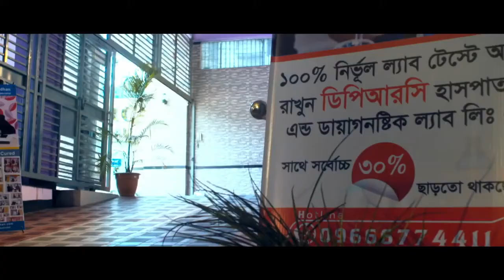প্রতিবন্ধী শিশুদের (স্পেশাল চাইল্ড) এর ডাক্তারি ব্যায়াম | Therapeutic Exercise for Disable Children